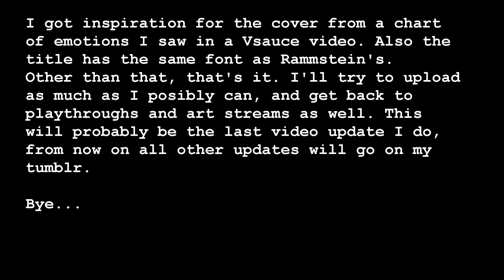The Last Video Update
Description: This will probably be the last update on the channel.

Like art? I draw;